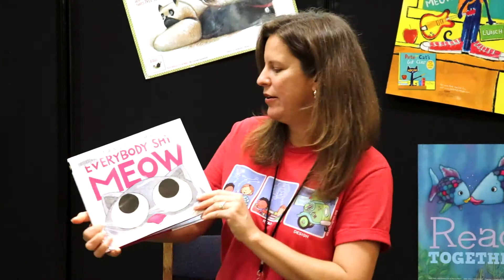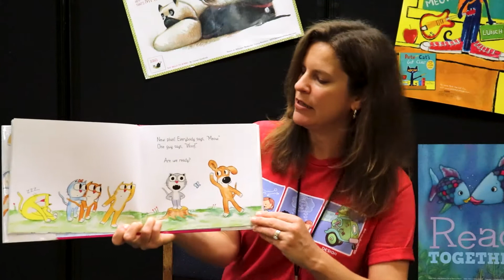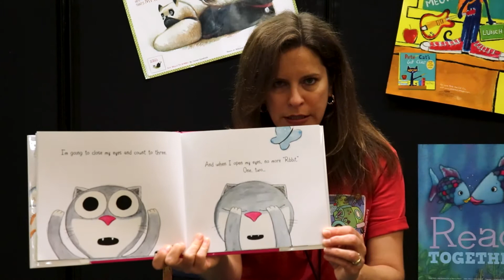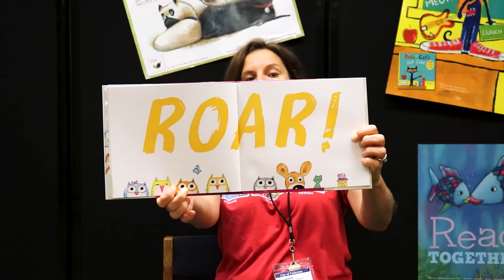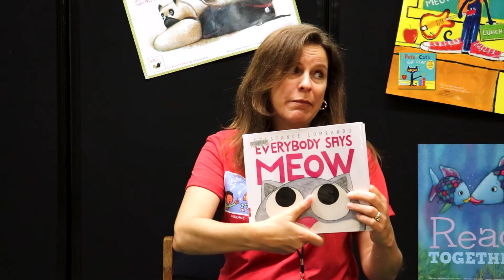Story Break - Everybody Says Meow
Pull up a chair and share a story with Miss Gina from the comfort of your own home! Every week is a new adventure as Miss Gina shares another one of her favorite read-aloud stories!  Look for new installments each Tuesday on Facebook and YouTube.